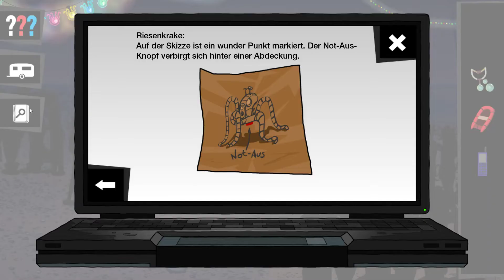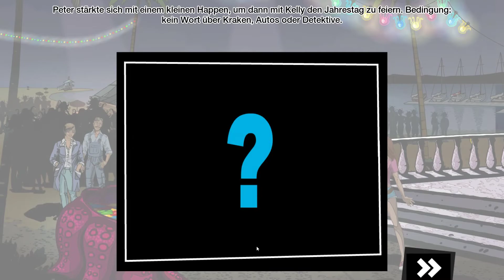DIE DREI ??? UND DER RIESENKRAKE 🐙 18: Das Ende des Kraken [Finale] 🐙 LET'S PLAY | DE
Let's Play DIE DREI ??? UND DER RIESENKRAKE

DIE DREI ??? UND DER RIESENKRAKE
Ein Point and Click Adventure aus dem Hause
The Web Production und United Soft Media

Am Strand von Rocky Beach taucht ein geheimnisvoller Riesenkrake auf, der anscheinend auch an Land sein Unwesen treibt. Die Nachricht verbreitet sich wie ein Lauffeuer und schon wird eine Krakenparty am Strand geplant. Kann es dabei mit rechten Dingen zugehen?

Die drei ??? ermitteln und bekommen es schnell mit mysteriösen Spuren, dubiosen Gaunern, bissigen Geheimgangbesetzern und verschrobenen Wissenschaftlern zu tun. Hilf den drei Detektiven, den seltsamen Fall zu lösen!